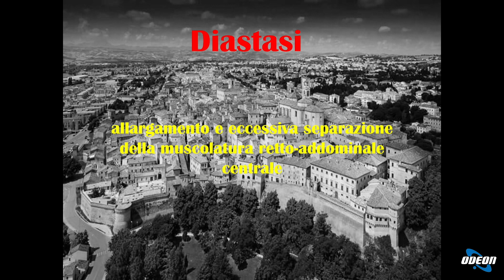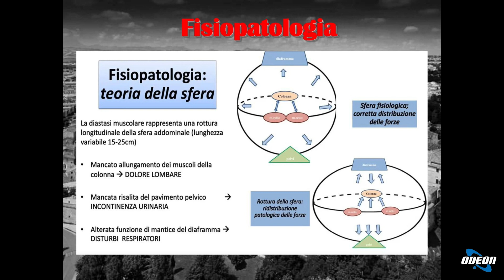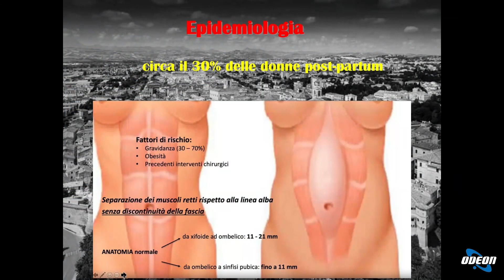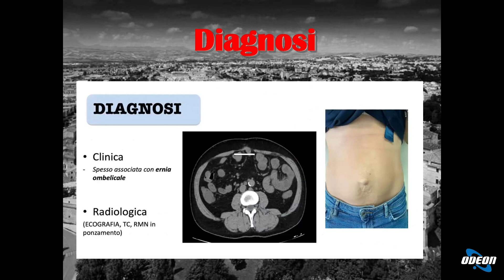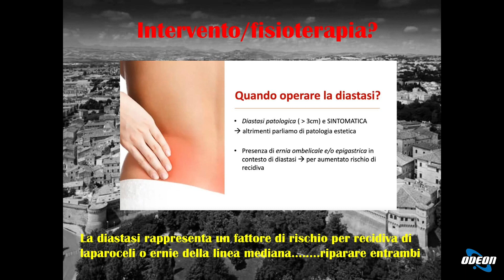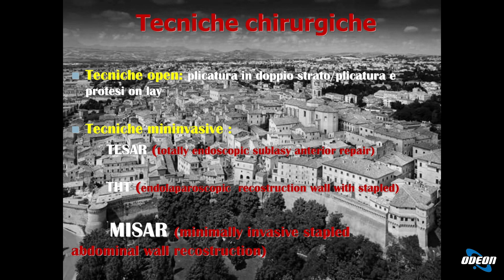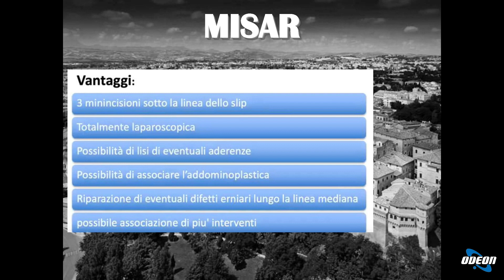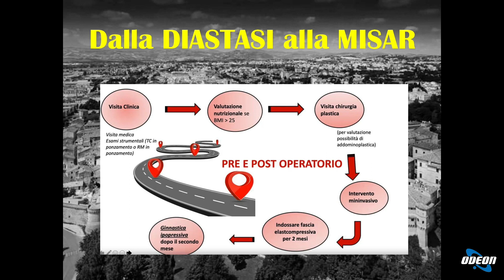Dott. Campagnacci e Dott. Appolloni - La Diastasi dei Muscoli Retti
In questa puntata, due professionisti parlano della diastasi dei muscoli retti, un problema comune soprattutto tra le donne dopo la gravidanza. Si tratta di un allontanamento eccessivo dei muscoli retti addominali che può causare disturbi funzionali come incontinenza urinaria da stress, lombalgia e problemi respiratori. Viene discusso anche l'intervento chirurgico per correggere la diastasi, con particolare attenzione alla tecnica laparoscopica Misar che offre risultati soddisfacenti con una minima invasività. La puntata si conclude con la possibilità di recidiva, ma grazie alle nuove tecniche la percentuale si è abbassata significativamente. Infine, viene ricordato che le repliche delle puntate possono essere visionate sul portale medicina365.it.